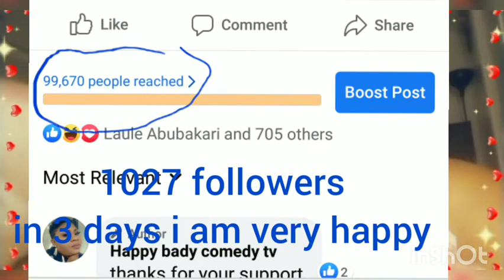my Goodness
1027 followers for 3day